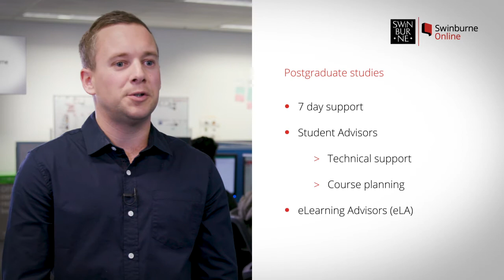Why study a postgraduate degree online? | Swinburne Online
Course Consultant, Tommy, explains the benefits of postgraduate study and how Swinburne Online can help you fit study into your life. Apply today